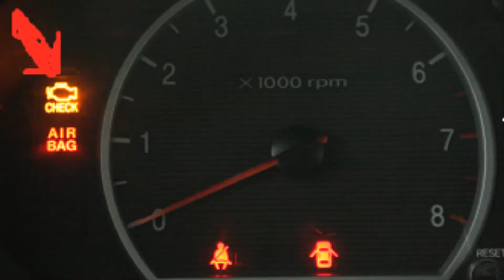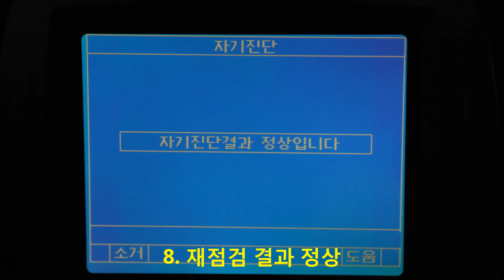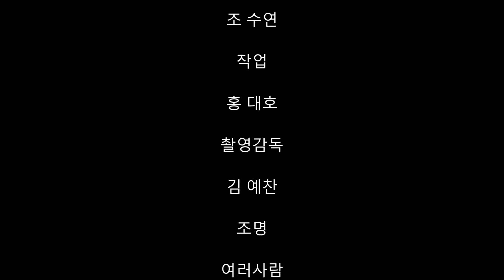[신진 자동차 고등학교] 프로젝트 수업 1-2반 6조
-ThePlutoniumTV-